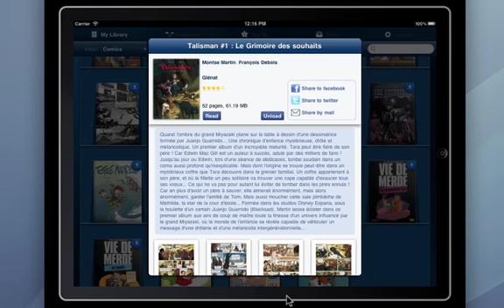Lecture écran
Lecture homothétique de bande dessinée sur tablette et smartphone, mais avec une option de zoom qui permet de guider l'utilisateur et de rendre la lecture sur écran très confortable.
(ici : Talisman aux éditions Glénat)